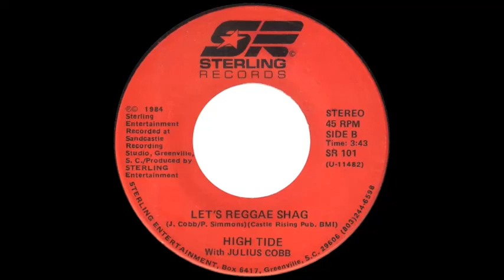High Tide With Julius Cobb - Let's Reggae Shag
B side of 'Save The Shag', issued in the US on Sterling Records (SR 101) in 1984.